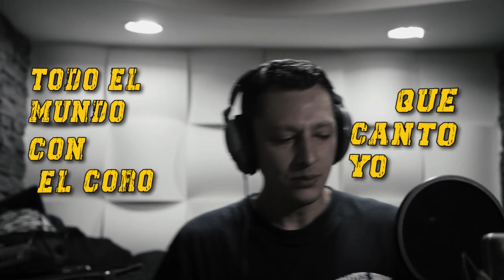Lealtad a la Crü - 2012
Les presentamos nuestra canción homónima, LEALTAD A LA CRÜ.
Grabada en el 2012 y nunca divulgada hasta hoy. Con videolyric para corearla la próxima vez que nos veamos!

Montaje
Manuel Pulido